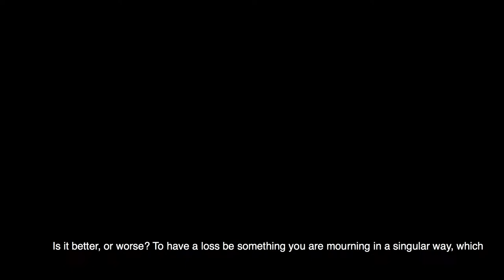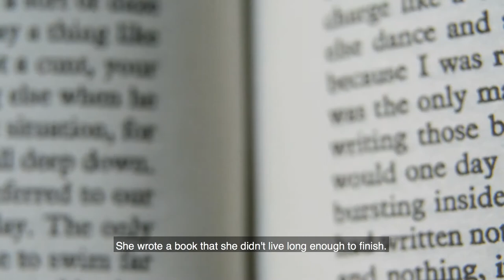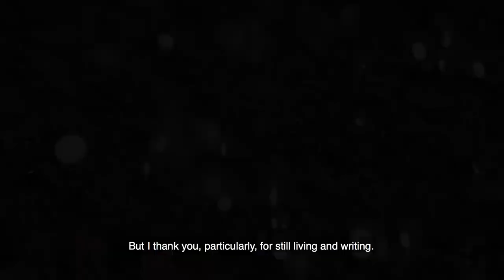Part Three—Hanif Abdurraqib reads from 'Go Ahead in the Rain'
Poet, essayist, and cultural critic Hanif Abdurraqib has written the first chronicle of A Tribe Called Quest—the visionary, award-winning group whose jazz-infused records and socially conscious lyrics revolutionized rap in the early 1990s.

This excerpt from Hanif's book 'Go Ahead in the Rain: Notes to A Tribe Called Quest' appears in the Epistolary issue of the Los Angeles Review of Books. Pick up a copy of the print issue beginning February 9, 2019, or read online at lareviewofbooks.org.

In this excerpt from 'Go Ahead in the Rain', Abdurraqib writes a letter to Phife Dawg's mother, fellow poet Cheryl Boyce-Taylor.

How does one pay homage to A Tribe Called Quest? The seminal rap group brought jazz into the genre, resurrecting timeless rhythms to create masterpieces such as The Low End Theory and Midnight Marauders. Seventeen years after their last album, they resurrected themselves with an intense, socially conscious record, We Got It from Here . . . Thank You 4 Your Service, which arrived when fans needed it most, in the aftermath of the 2016 election. Poet and essayist Hanif Abdurraqib digs into the group’s history and draws from his own experience to reflect on how its distinctive sound resonated among fans like himself. The result is as ambitious and genre-bending as the rap group itself.

Abdurraqib traces the Tribe's creative career, from their early days as part of the Afrocentric rap collective known as the Native Tongues, through their first three classic albums, to their eventual breakup and long hiatus. Their work is placed in the context of the broader rap landscape of the 1990s, one upended by sampling laws that forced a reinvention in production methods, the East Coast–West Coast rivalry that threatened to destroy the genre, and some record labels’ shift from focusing on groups to individual MCs. Throughout the narrative Abdurraqib connects the music and cultural history to their street-level impact. Whether he’s remembering The Source magazine cover announcing the Tribe’s 1998 breakup or writing personal letters to the group after bandmate Phife Dawg’s death, Abdurraqib seeks the deeper truths of A Tribe Called Quest; truths that—like the low end, the bass—are not simply heard in the head, but felt in the chest.